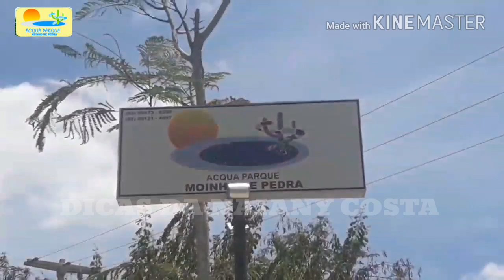ACQUA PARQUE MOINHO DE PEDRA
VARIAS PISCINAS, TOBOÁGUAS, EXCELENTE ÁREA DE LAZER...